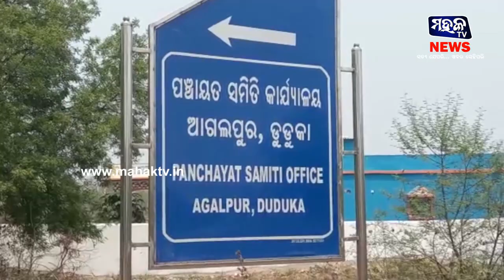ବଲାଙ୍ଗୀର : ମନରେଗା ଯୋଜନାରେ ଅନିୟମିତତା, ତଦନ୍ତ ପାଇଁ କ୍ଷେତ୍ର ପରିଦର୍ଶନ କଲେ ଜିଲ୍ଲା ପ୍ରକଳ୍ପ ନିର୍ଦ୍ଦେଶକ